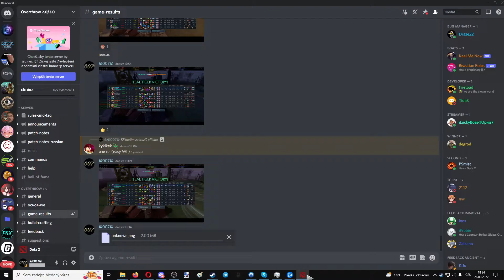Legion Commander CRINGE